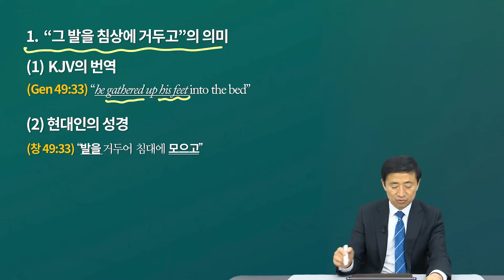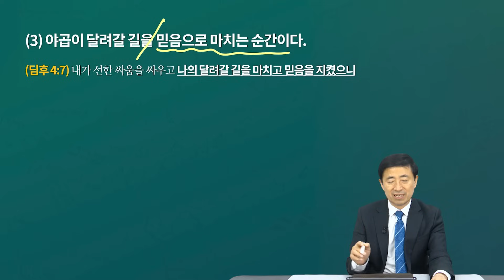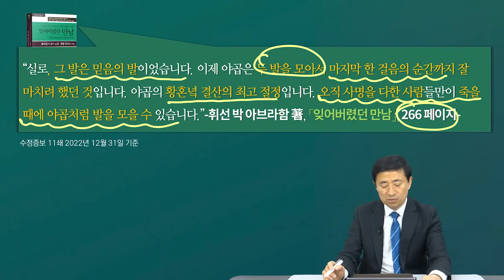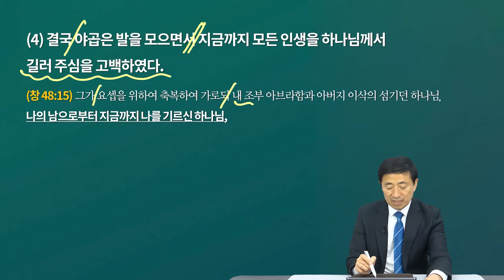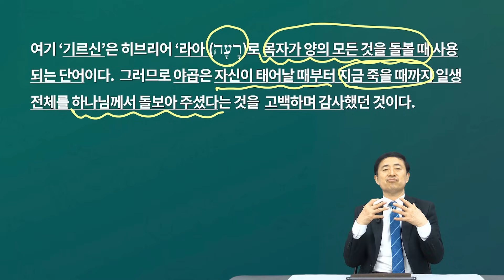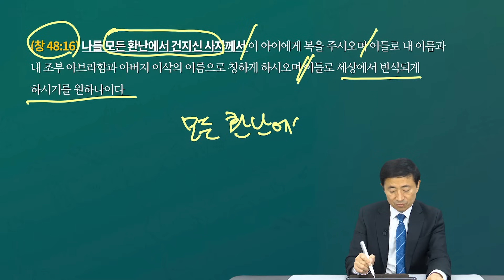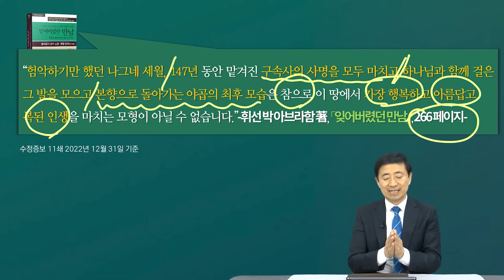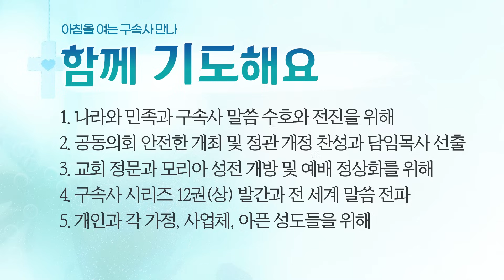[2024년 1월 31일(수)] 아침을 여는 구속사 만나 - 발을 모으고 죽은 야곱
제목: 발을 모으고 죽은 야곱
본문: 창세기 49장 33절
말씀: 이승현 목사

할렐루야! ^_^